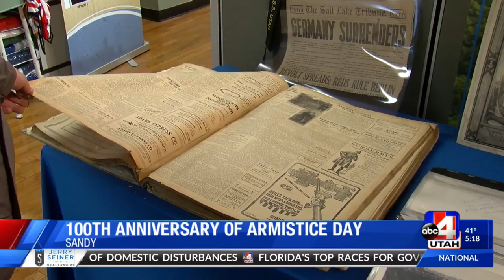Colonial Flag celebrating Armistice Day with rare exhibit